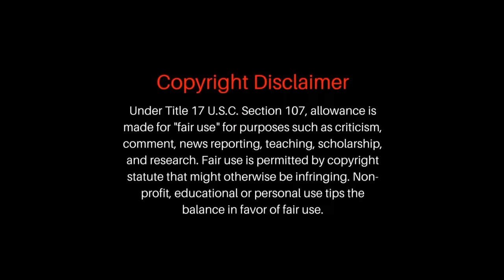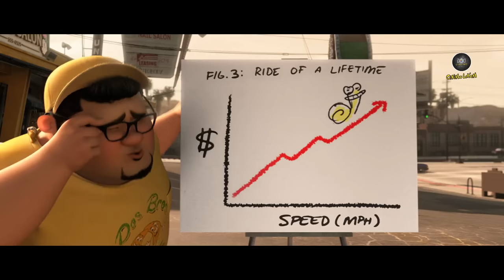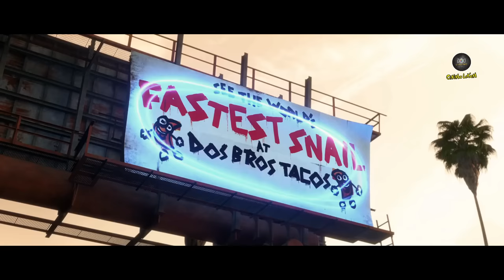Turbo Malayalam Movie Explain | Part -1 | Cinima Lokam...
Turbo is a 2013 American 3D computer-animated sports comedy film produced by DreamWorks Animation and distributed by 20th Century Fox. The film was directed by David Soren (in his feature directorial debut) from a screenplay he co-wrote with Darren Lemke and Robert Siegel.[8] It stars the voices of Ryan Reynolds, Paul Giamatti, Michael Peña, Snoop Dogg, Maya Rudolph, Michelle Rodriguez, and Samuel L. Jackson.[8] Set in Los Angeles, the film follows an ordinary garden snail Theo/Turbo (Reynolds) who pursues his dream of winning the Indy 500 after a freak accident gives him superspeed.

Mic I use